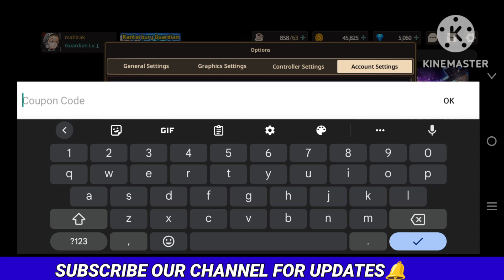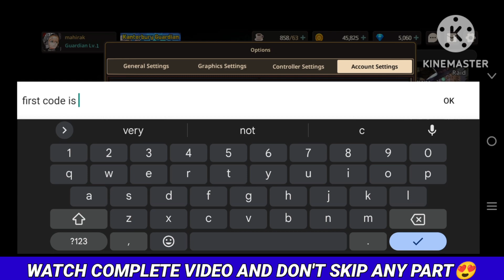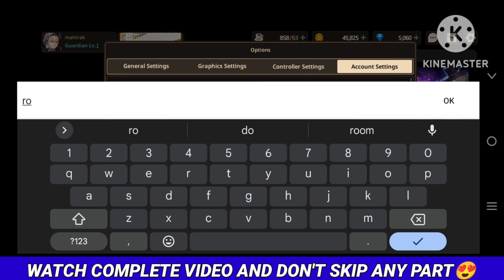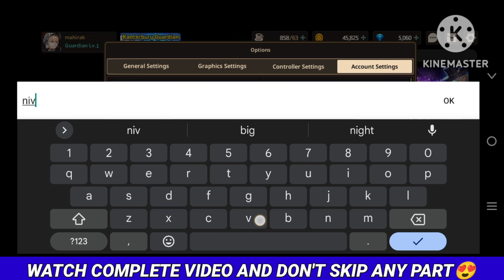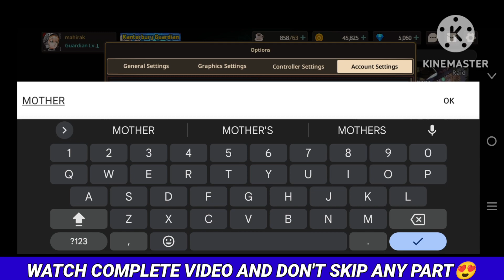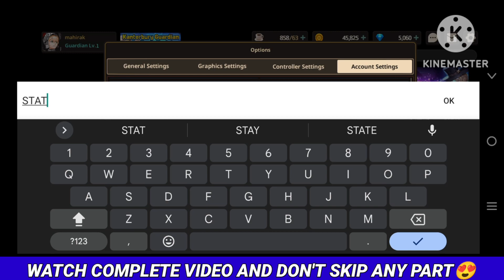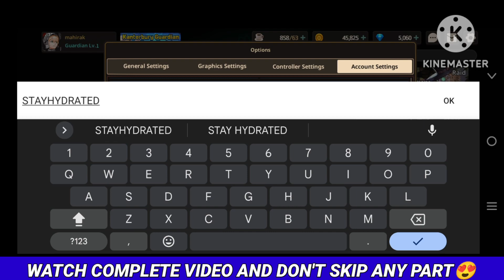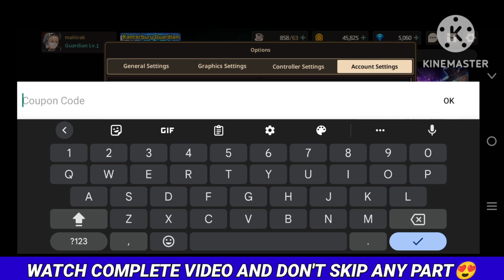Update New!!*GUARDIAN TALES COUPON CODES 2024 - GUARDIAN TALES COUPON CODES - GUARDIAN TALES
Today in this interesting video we are going to tell you about New coupon codes for guardian tales 2024 . I hope you this video like you.

Cover Topics :-

1. guardian tales codes
2. guardian tales coupon code
3. guardian tales codes February 2024
4. code guardian tales
5. guardian tales coupon code 2024
6. guardian tales new codes
7. guardian tales codigos
8. guardian tales codigo coupon code
9. guardian tales codes 2024
10.guardian tales codigos
11. codigo guardian tales
12. guardian tales coupon codes
13. guardian tales update
14. guardian tales codes 2024